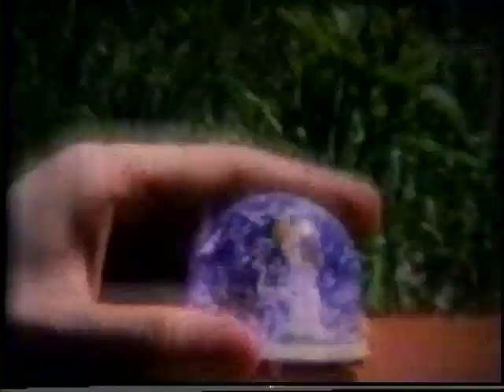'False Truths' by Beware of Clevo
Video for the Beware of Clevo song, "False Truths" from the 1996 album, "Stereo-boss Insomnia." Filmed in Super-8 and edited by Joyce Ventimiglia. Music (c) 1996 Beware of Clevo, Video (c) 1996 Joyce Ventimiglia.